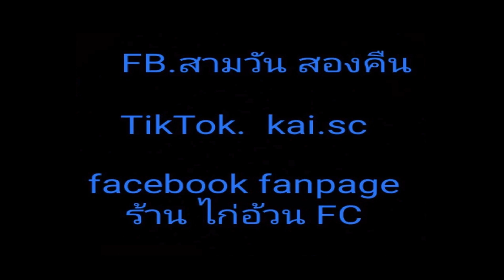คุยกับเซียน Ep16 ( โจ ระยอง )